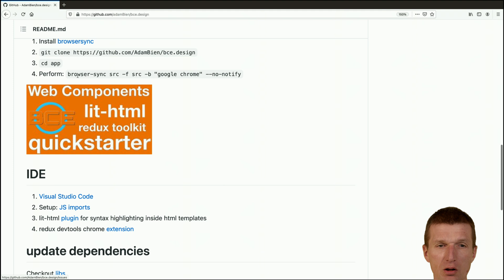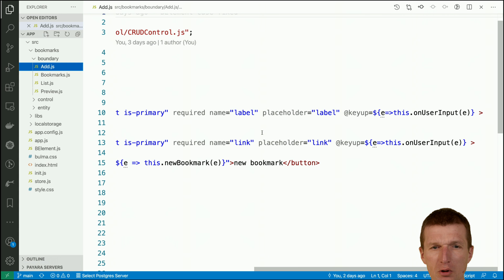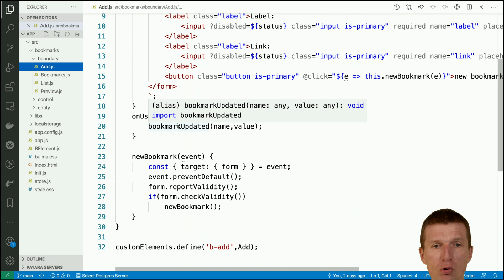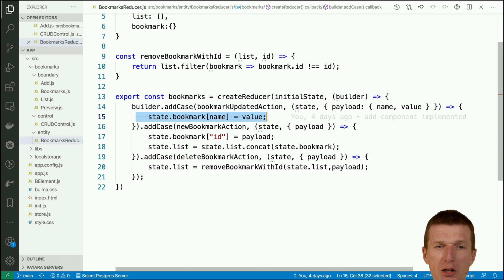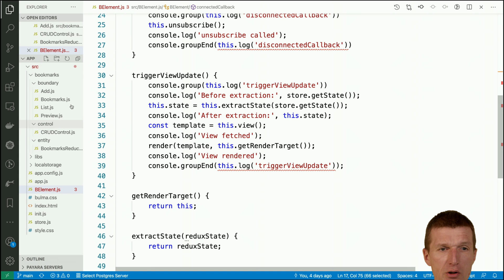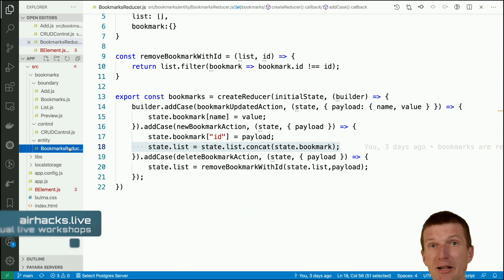Unidirectional data flow with Web Components, redux toolkit and lit-html